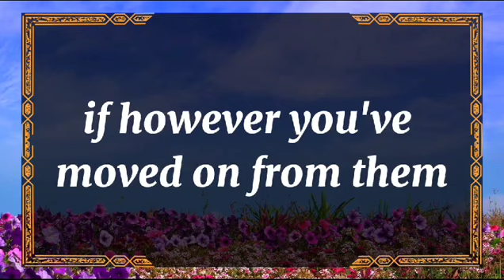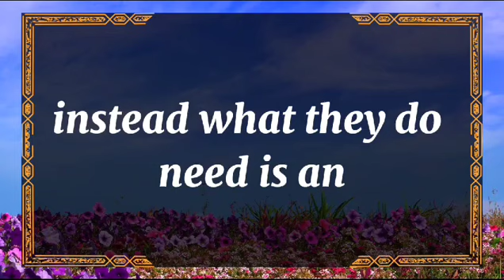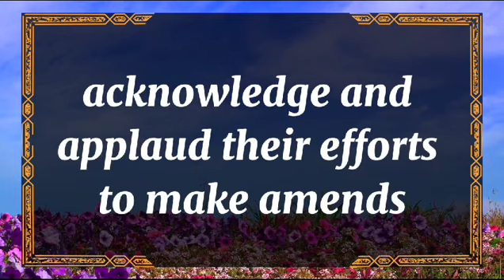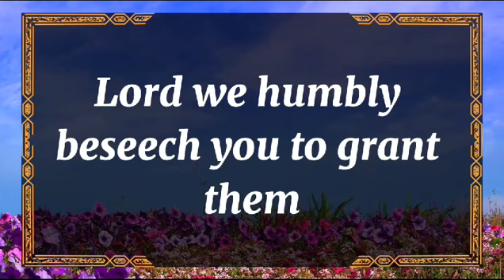🤯Exposed!!!💔HOW SHALL I TELL YOU THAT YOUR PICTURE..🫵| dm to df | 💖 Twin flame reading